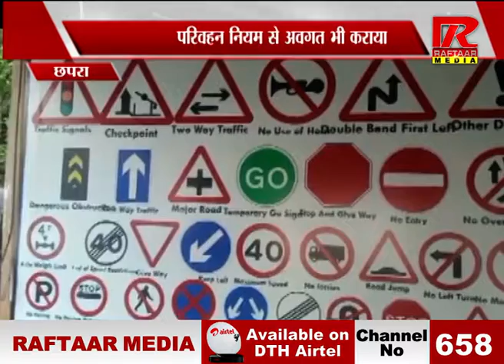Bihar : छपरा, बिहार सरकार के निर्देश पर विशेष चेकिंग अभियान| रफ्तार मीडिया सच के साथ